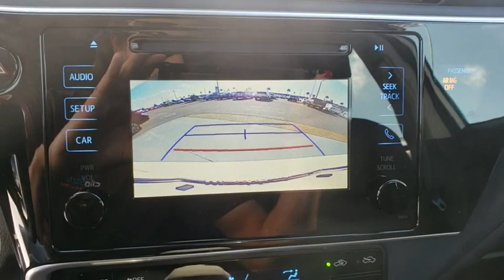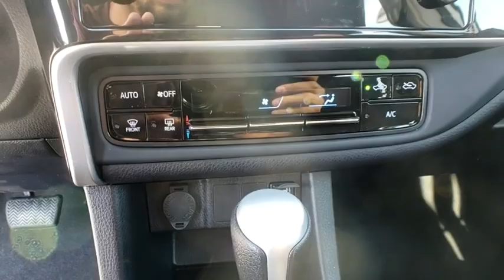2019 Toyota Corolla Davenport, Celebration, Kissimmee, Lakeland, Sebring, FL KP931633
Blizzard Pearl New 2019 Toyota Corolla available in Davenport, Florida at Miracle Toyota. Servicing the Celebration, Kissimmee, Lakeland, Sebring, FL area.

Miracle Toyota
37048 US-27

2019 Toyota Corolla LE 1.8L I4 DOHC Dual VVT-i Includes the Remainder of the Factory Warranty. Factory MSRP: $21,442 28/36 City/Highway MPG